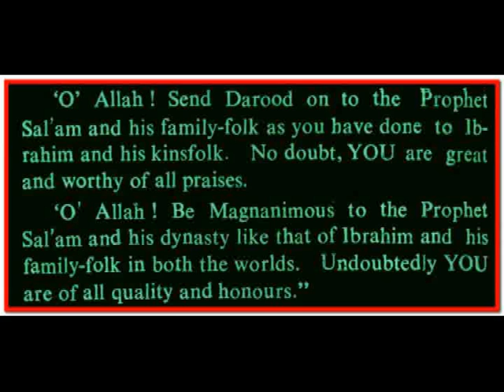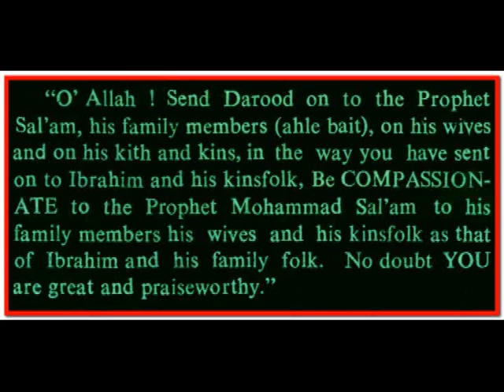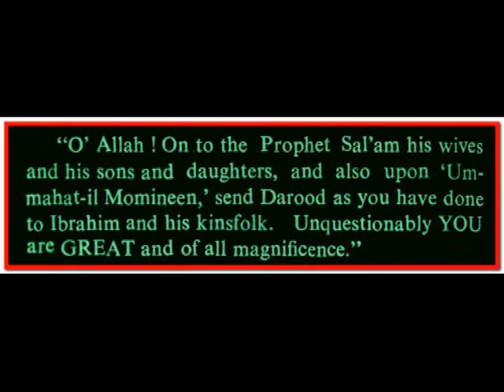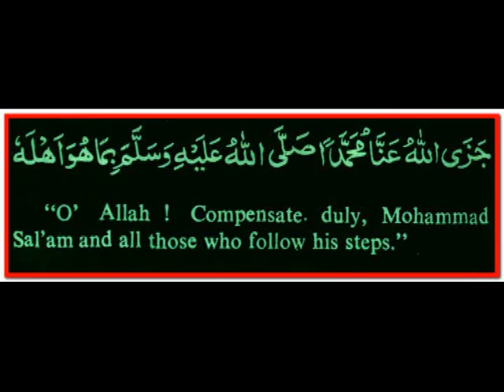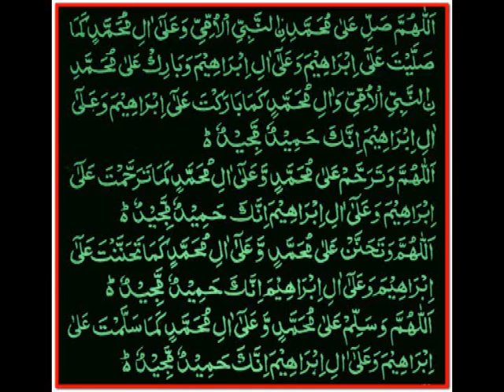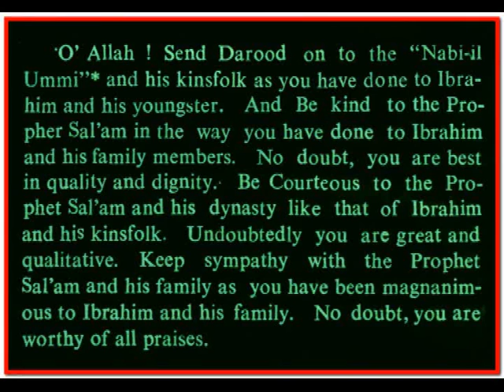Darood -Part3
Here are the best of Daroods recited from Maulana Ahmed Saeed Dehlvis Book.
these are life changers, any problems, requesting to see prophet (PBUH)
in your dream etc... Forgiveness and salvation in the Hereafter,Financial help. Keep reciting these all the time, and keep listening to them.